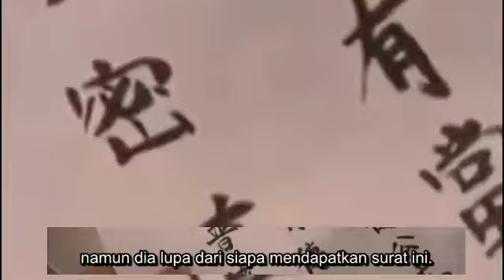Faith episode 20 sub indonesia